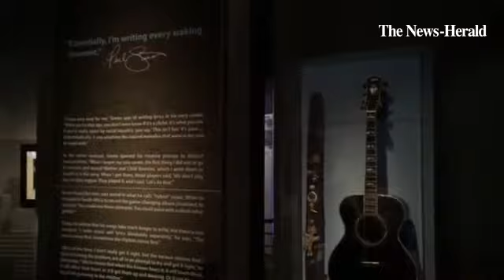A new exhibit at the Rock and Roll Hall of Fame in Cleveland, "Paul Simon: Words and Music," is open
By: Mark Meszoros
Published on: November 3, 2014